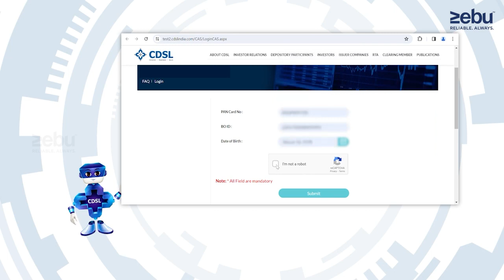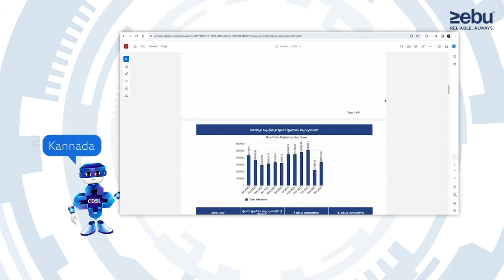Apki Statement Apki Boli | eCAS (Electronic Consolidated Accounts Statement) is now available | Zebu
Watch this video to know how you can effortlessly download your CAS in your preferred language.